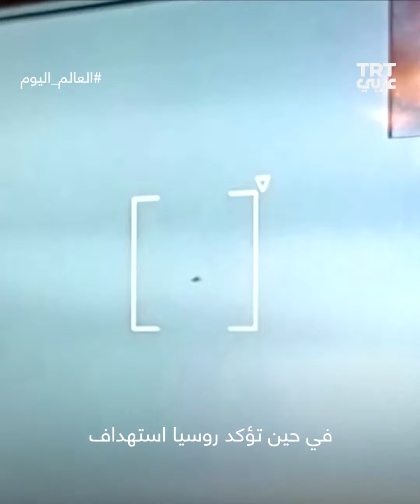هل تشهد الاستراتيجية الحربية الأوكرانية تعديلات في تكتيك الهجوم المضاد؟